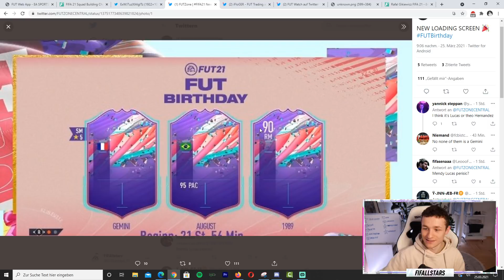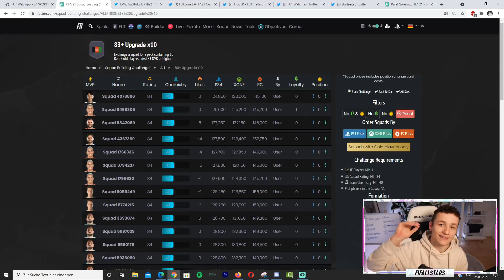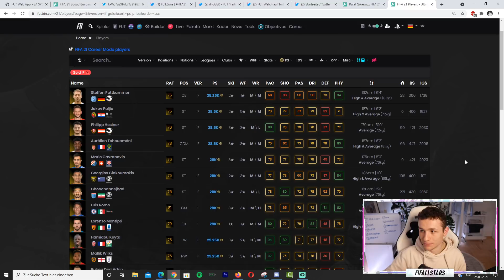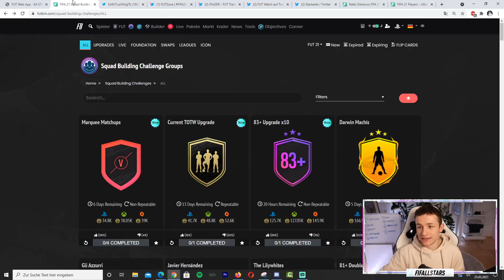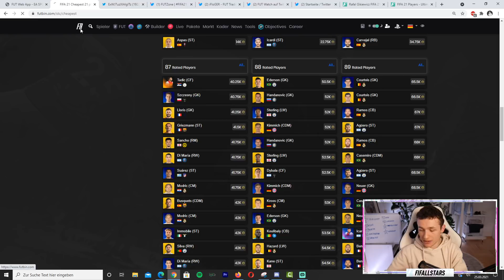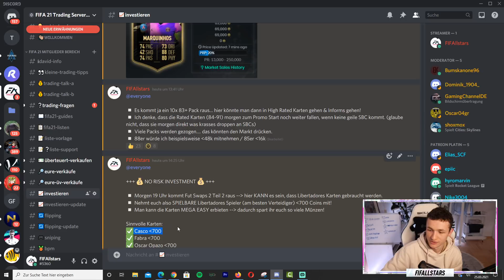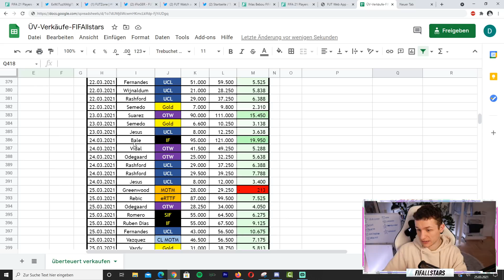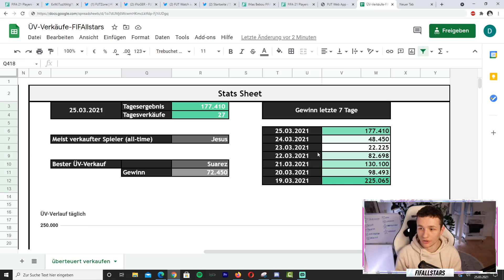JETZT MÜNZEN MACHEN!! 💰🎉 (Trading Tipps, SBCs) | Fifa 21 How to make coins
Im heutigen FIFA 21 Video sprechen wir über das neue Fut Birthday Event & Investments diesbezüglich!